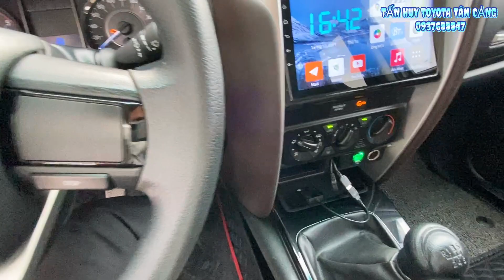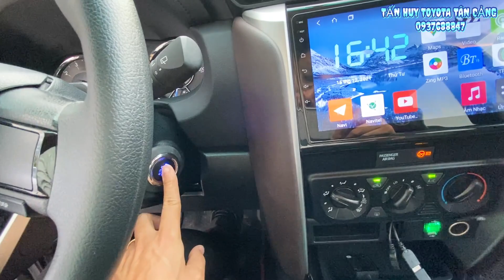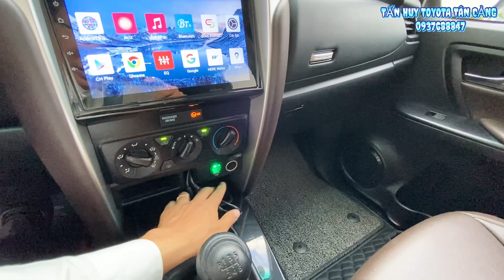Fortuner Máy Dầu 2019 số sàn | Lướt 23000 km - Full Phụ kiện CHẤT Toyota Tân Cảng | xe cũ miền nam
Cam kết:
1. Động cơ, hộp số chưa từng đại tu.
2. Không đâm đụng ảnh hưởng tới khung gầm kết cấu.
3. Không thuỷ kích.
4. Hồ sơ, pháp lý rỏ ràng.
5. Nguồn gốc xuất sứ rỏ ràng.

► Cập nhật các dòng xe cũ chính hãng đang được chào bán tại Toyota Tân Cảng